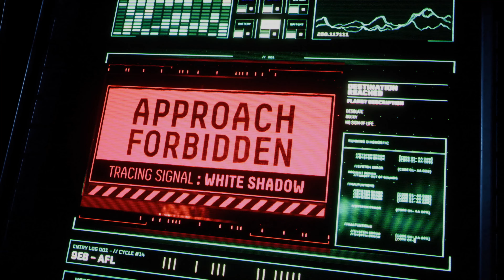Returnal - HouseCast: In Conversation with Jane Perry on Atropos | PS5 Games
To celebrate the 1 year anniversary of Returnal's launch, join Housemarque's Eevi Korhonen (Senior Narrative Designer, Returnal) on Atropos for a conversation with Selene's voice artist, the BAFTA-winning Jane Perry.